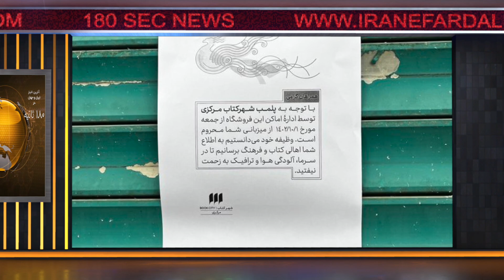اخبار 180 ثانیه - بخش دوم - جمعه 1 دی 1402